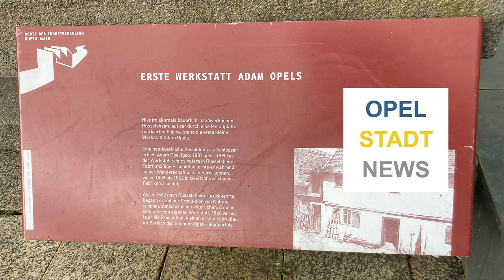Stadtverordnetenvorsteher Jens Grode erinnert an den Geburtstag von Adam Opel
Stadtverordnetenvorsteher Jens Grode erinnert an den Geburtstag von Adam Opel am 9. Mai 1837 // Adam Opel, Homepage der Stadt Rüsselsheim am Main